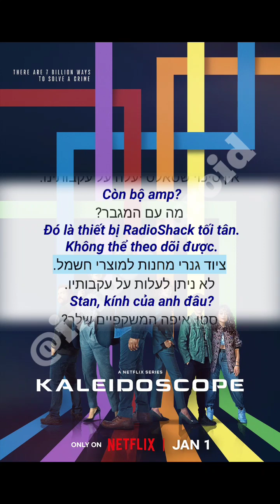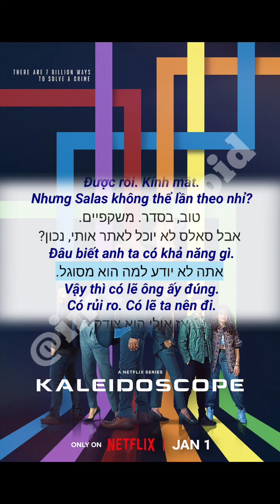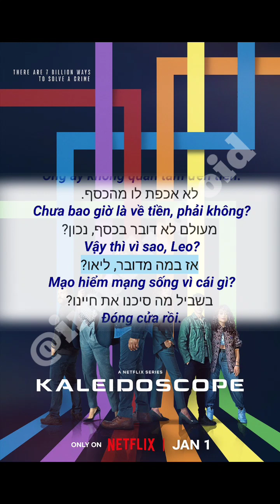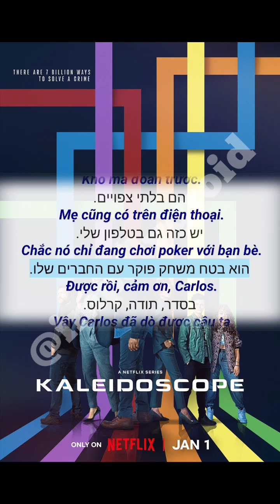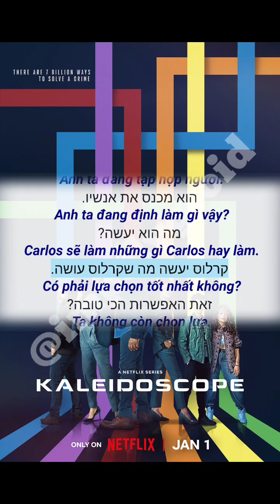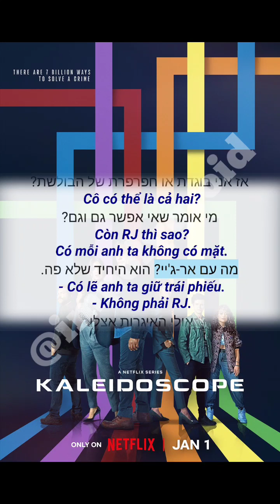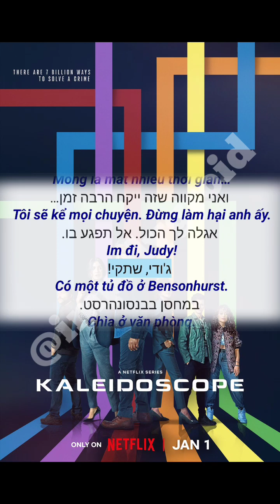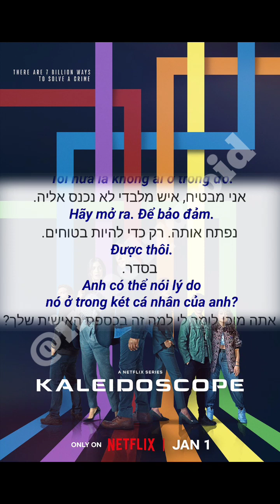Học Tiếng Do Thái 🇮🇱 | Tự Học Nghe Và Nói Tiếng Hebrew Qua Phụ Đề Song Ngữ Phim 6 | impolygroid